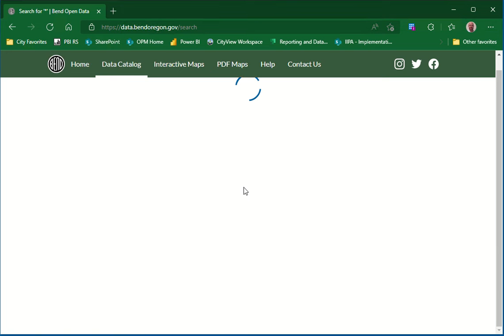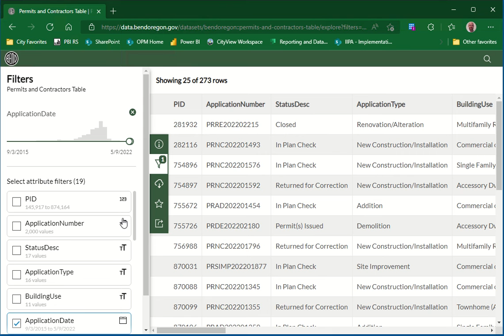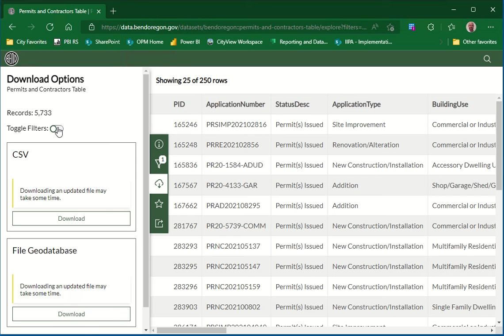How To: Download Permitting Data from the Data Portal